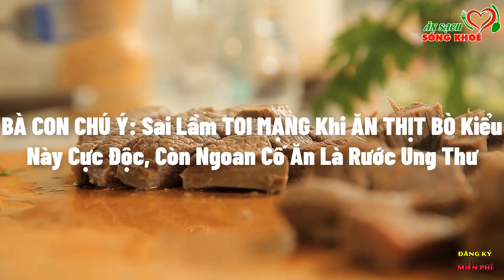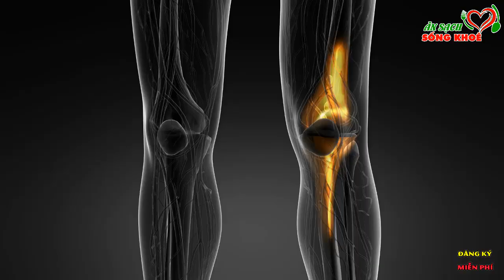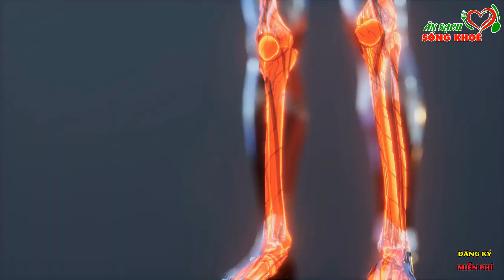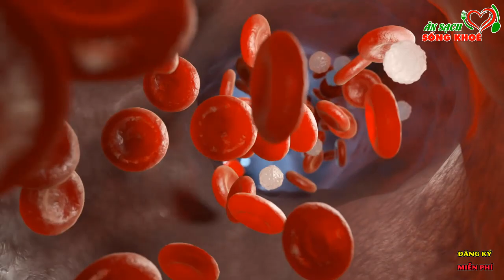Sống Thực Vật Suốt Đời Vì Ăn THỊT BÒ Kiểu Này Cực Nguy Hiểm, UNG THƯ SUY THẬN, THỌ NON Lúc Nào Không